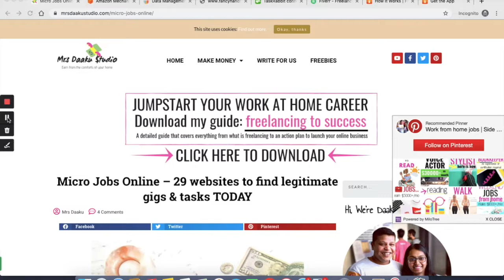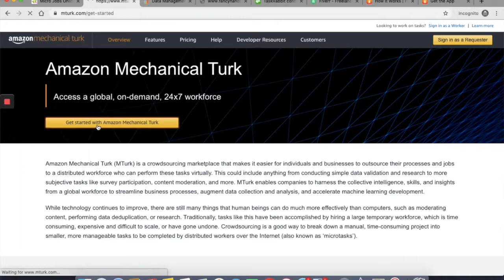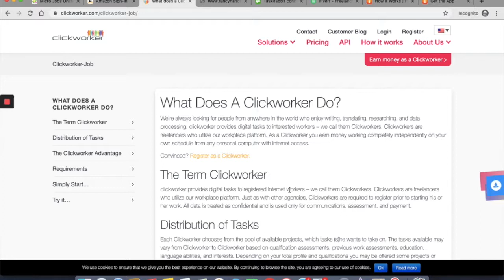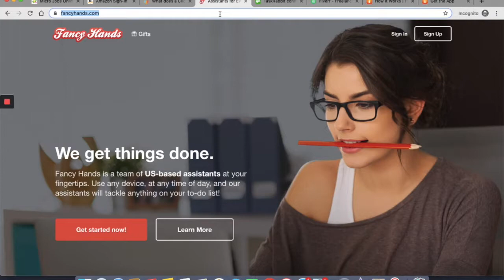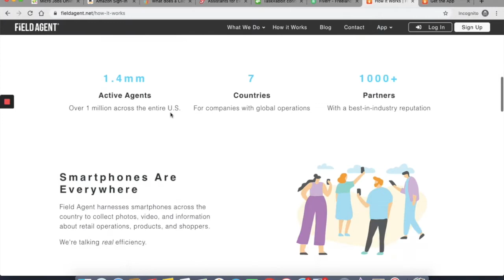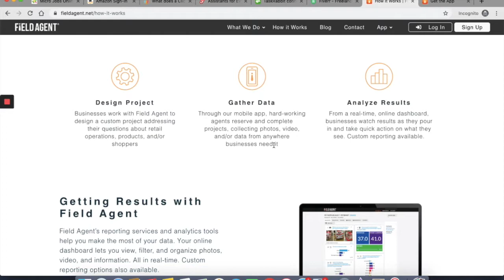6 Online Micro Jobs Online | Make Money Online | Work from Home | 2020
Learn about online micro jobs website.

Earn money with these easy jobs using mobile or computer and without investment

In this video, Mrs Daaku Studio, shows you how to find these great online jobs from home!

for information on legitimate work from home jobs every day!

Grab all the AH-AMAZING FREE WORK FROM HOME resources by signing up to my mailing list and receive weekly job lead emails right into your inbox.